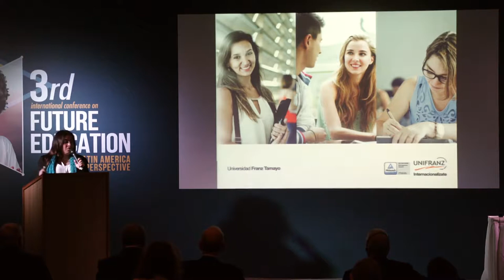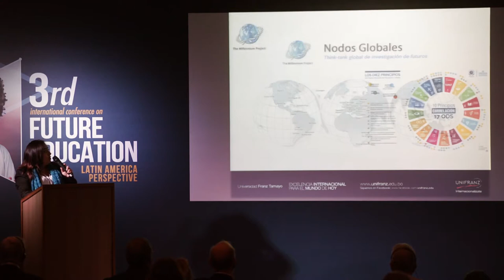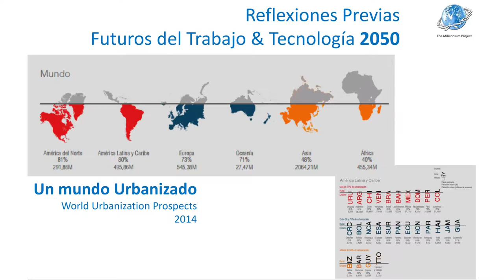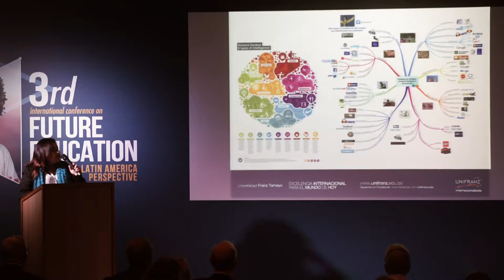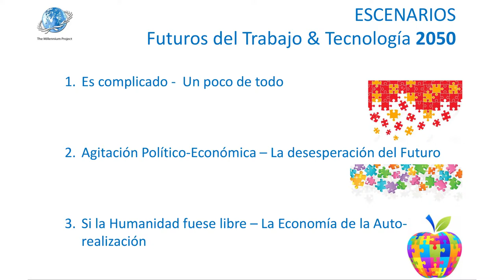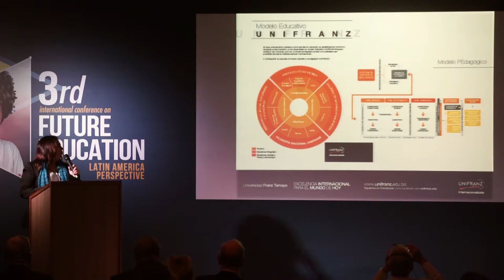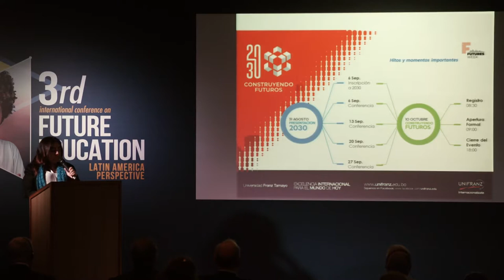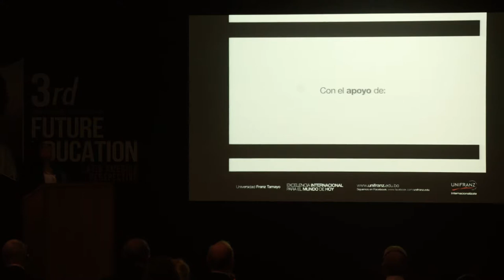The experience of UNIFRANZ in Bolivia | 3rd Intl. Conference on Future Education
Title of Presentation: The experience of UNIFRANZ in Bolivia
Speaker: Rita Veronica A. Agreda de Pazos
Designation: Rector of Franz Tamayo University – UNIFRANZ, Santa Cruz, Bolivia